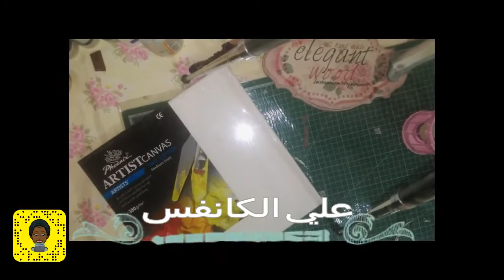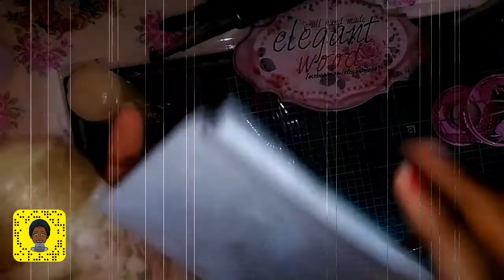decoupage workshop with elegaantwood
decoupage workshop online
ورشه الديكوباج علي التليجرام